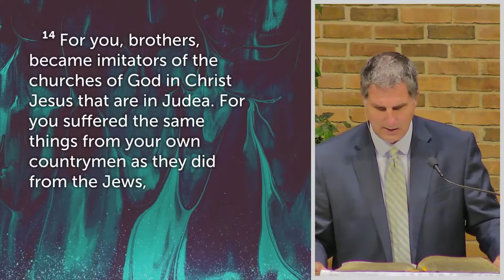Thanking God (Sermon) | October 3, 2021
Worship with us even while we are apart!

Second Reformed Church - Serving the Risen Christ